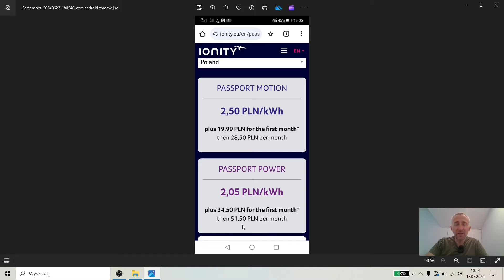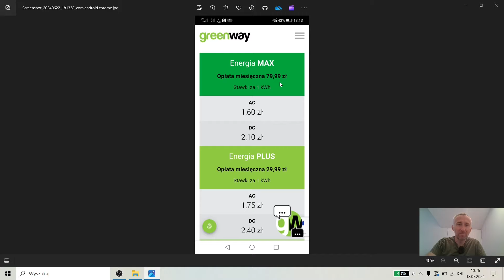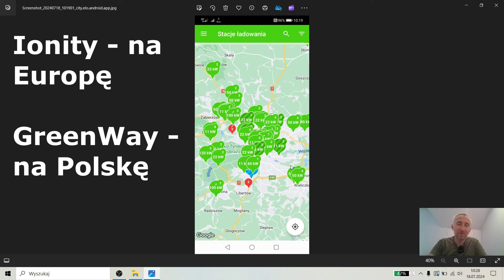Jaki Abonament na Wakacje, Jak Ładować Auto Elektryczne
A jakie Wy macie sposoby na tanie ładowanie auta?

ps1
przypominam o naszym Leafie  30kWh do wzięcia za 35 tys zł 2017r
ps2
greenway ma ceny tylko na Polskę i swoje stacje inne stacje ceny operatora - trzeba sprawdzać
elocity - każdą cenę sprawdzisz w apce, tylko Polska
Ionity - ceny podobne w całej Europie jak w Polsce gdy mamy abonament
Ps3.
Przypominam o Superchargerach tesli, abonament 45zl dla nie tesli i stawki poniżej 2zl, działa prawie wszędzie w Europie poza Polską i Chorwacja

Oraz firm: [WSPÓŁPRACA]
ponad 1100 stacji ładowania pod systemem Elocity
rabat -10% na hasło NAPRADPOPOLSCE na test Tesli